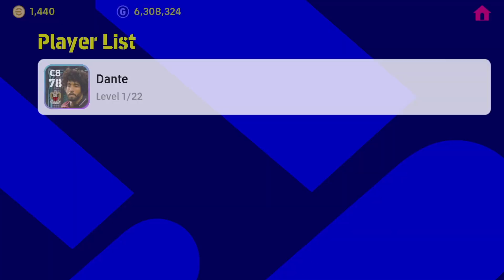REWARDS BY KONAMI 😱😱 PACK OPENING!! EFOOTBALL 2023 MOBILE